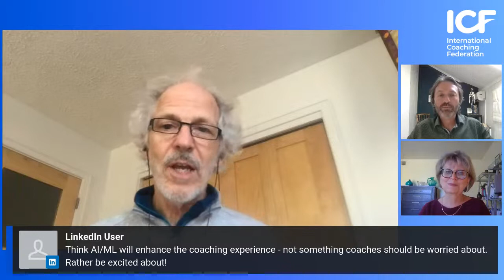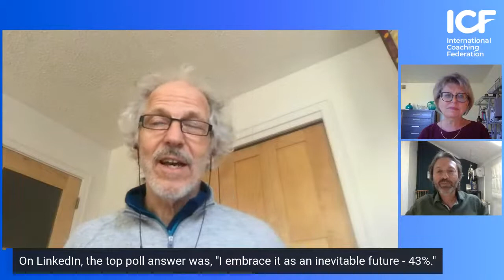October Livestream with Guests Joel DiGirolamo & Dr. Nicky Terblanche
Join our October livestream with special guests Joel DiGirolamo & Dr. Nicky Terblanche for a fascinating conversation on the power of coaching research.